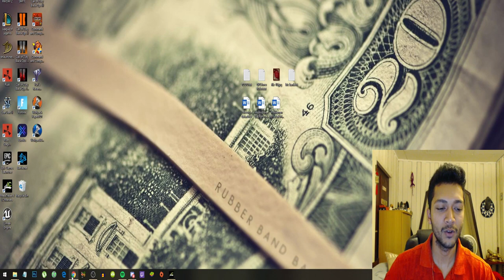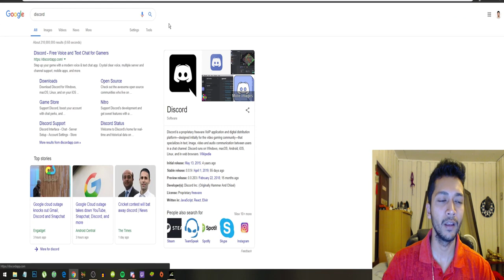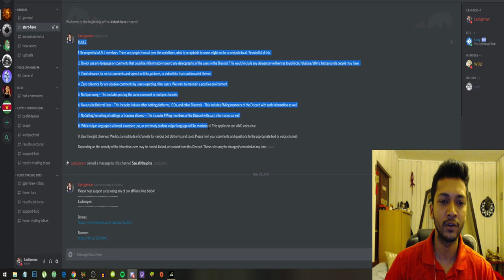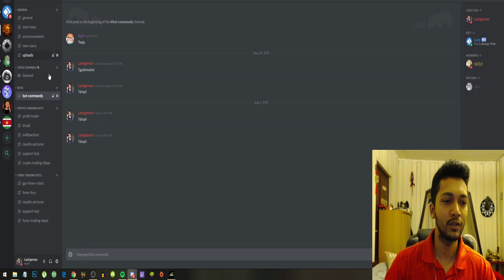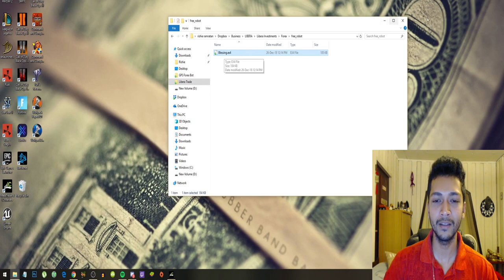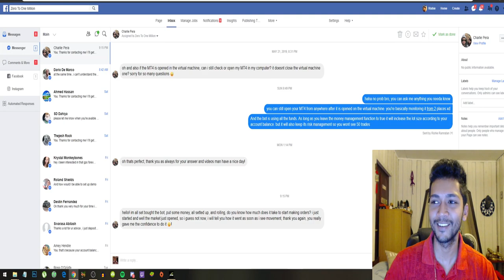Join Our Discord And Get A Free Forex Robot !